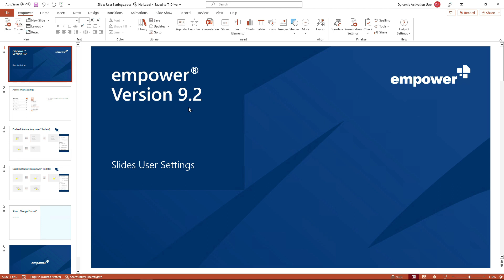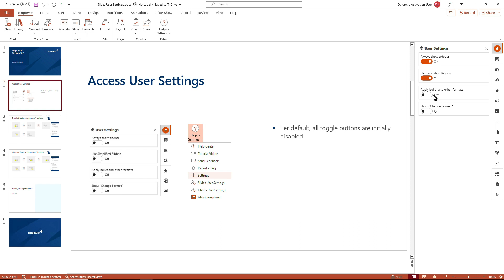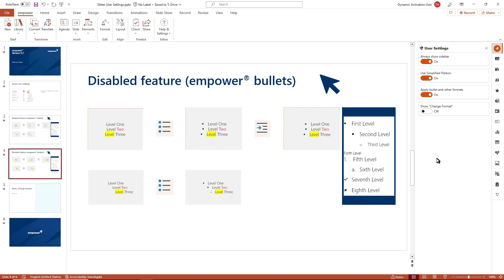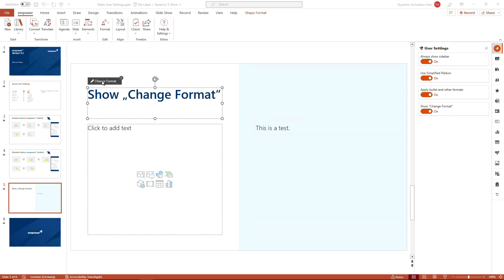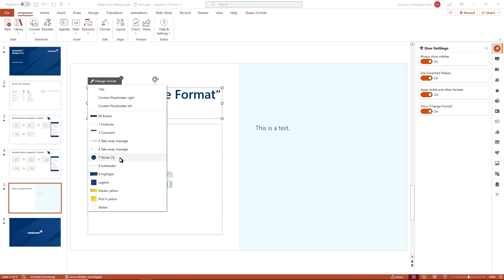Slides User Settings in PowerPoint - empower® Tutorial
This tutorial gives an overview on all non-charting user settings within the empower® add-in for PowerPoint.

• accessing the slides user settings
• the initial settings
• using the simplified ribbon
• always showing the sidebar
• the feature Apply bullets and other format
• the feature Show change format.

Shown here in empower® 9.2, should also apply to future versions and for some features it also applies to older versions.

If you are interested in empower®, more information can be found

If you are using empower® and need more support (e.g. manual, FAQ etc.) more specific information can be found

00:00 Introduction
00:16 Access Slides User Settings
01:05 Default Settings
01:28 Settings – Use Simplified Ribbon
02:35 Settings – Always show sidebar
03:21 Settings – Apply bullets and other formats
04:33 Settings – Show “Change Format”